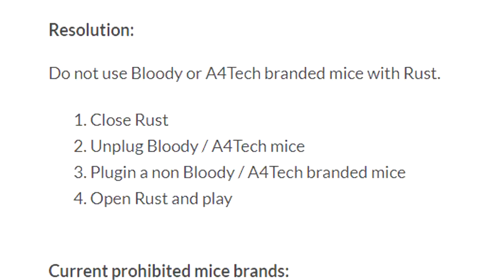Blacklisted mice | Rust update 13th December 2019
In this episode of the Rust update I talk about the recent blacklisting of certain mice in Rust, plus Rust is now 6 years old!

Please check out the other Rust content on my channel - a weekly development update, concept limbo and the Rust back-story

Gameplay footage from Rust

Rust font created by and used with kind permission of Ben Kohan